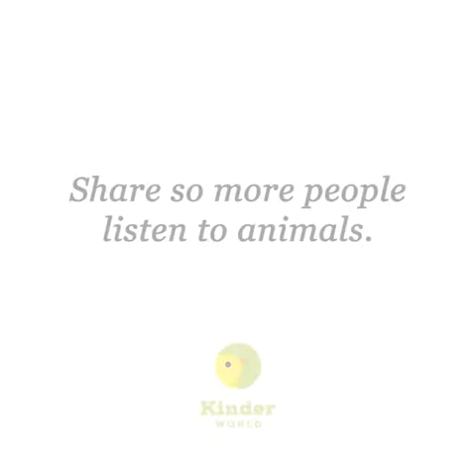27 July 2022